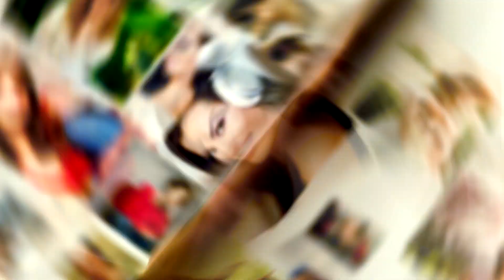photo slideshow 봄 나들이 2